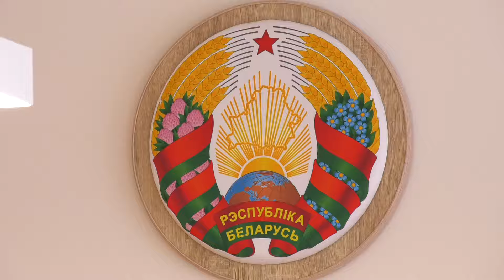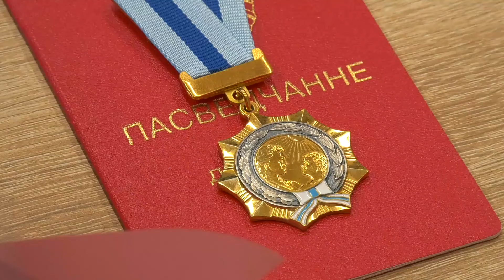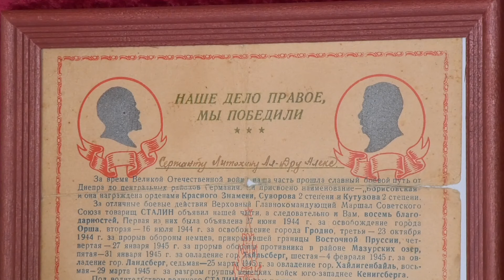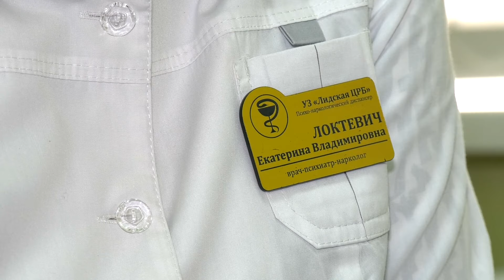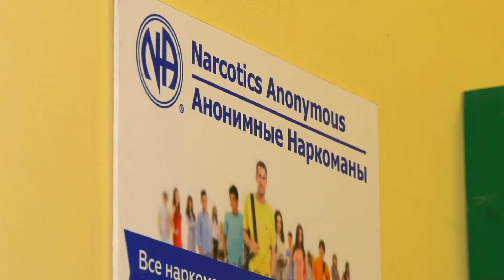Новости 03.04.2024/Лидчанке Наталье Кузьме вручили орден Матери.